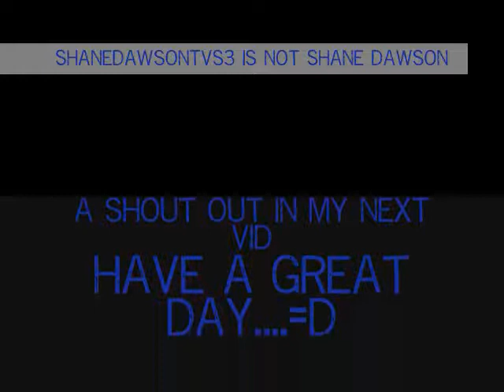IS HE SHANE DAWSON????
in this vid i talk about the fraud that has recently emerged from the darkness. their user name is ShaneDawsonTVs3 and they are trying to fool everyone into thinking that they are Shane Dawson.
the channel where they are getting the vids from is ShaneDawsonVlogs .